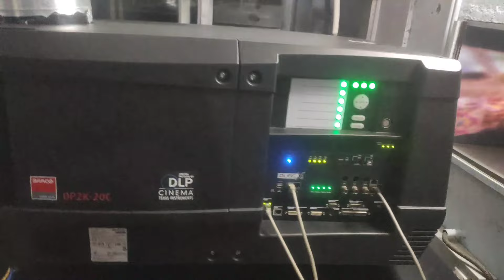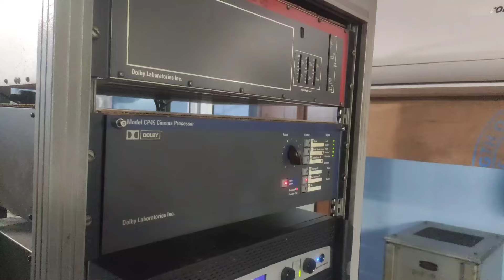KUMAR 70mm a/c theatre Kachiguda Hyderabad